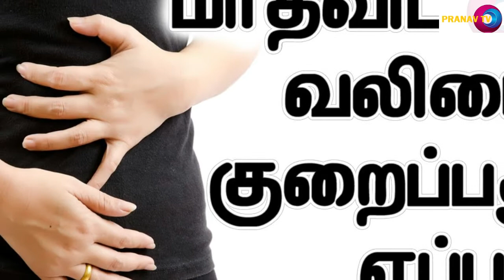மாதவிடாய் காலத்தில் ஏற்படும் வயிற்று வலியை குறைக்கனுமா? இதோ சில எளிய குறிப்புகள்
hearthealthtips healthtipsshorts tamilhealthtips girlshealth periodtips healthnews மாதவிடாய் காலத்தில் ஏற்படும் வயிற்று வலியை குறைக்கனுமா? இதோ சில எளிய குறிப்புகள்